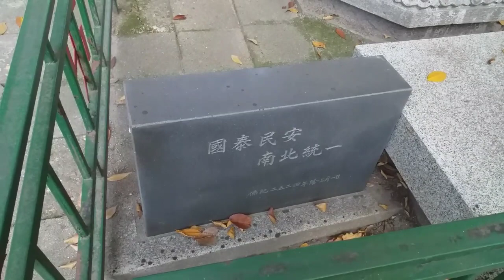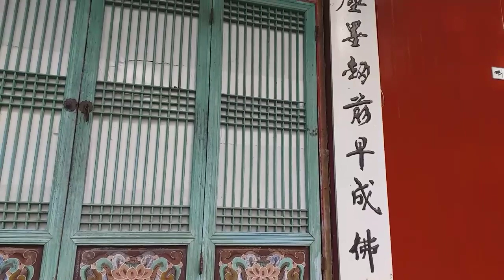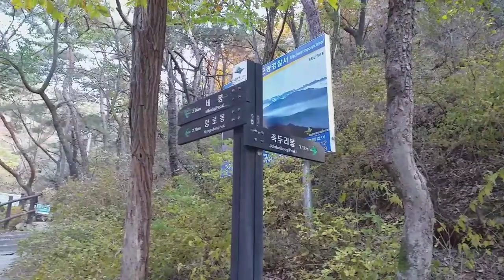탐방했어요-불광사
2020년 10월 29일 구파발역3번 출구로 나와 진관내천-선림사-불광중학교방향북한산둘레길-불광사까지 걸었다. 걸은거리 6.12km이고 걸은시간은 1시간 25분이며 걸음수는 9,412보다.